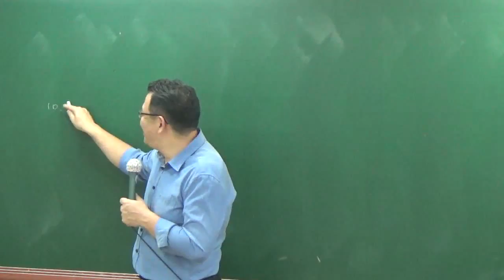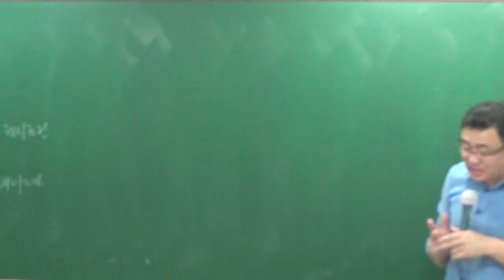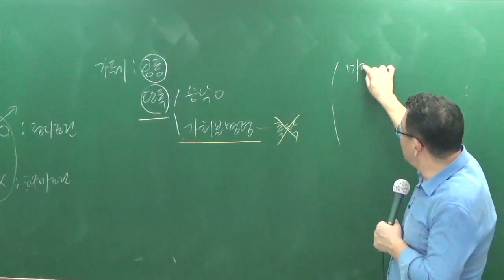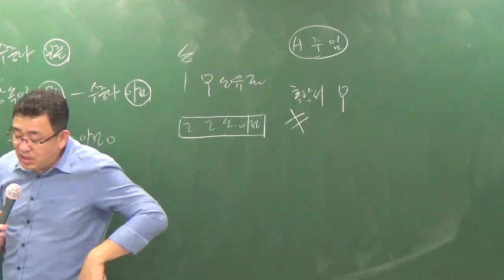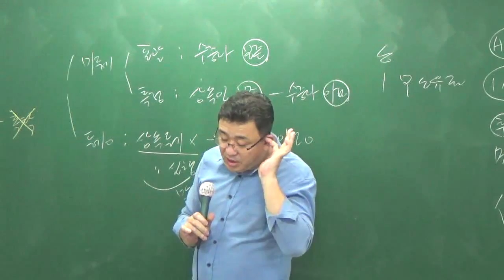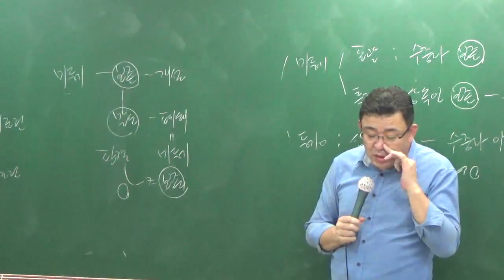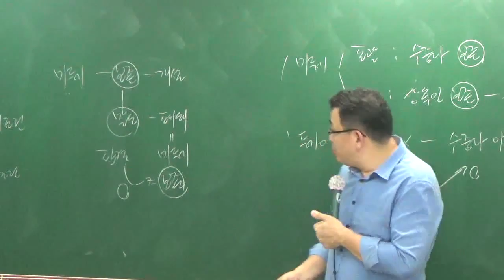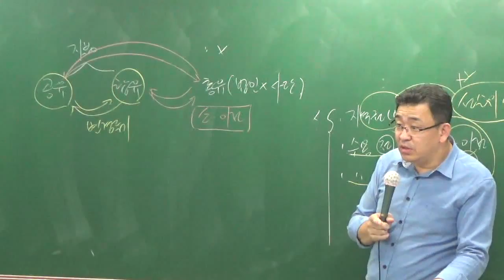공시법10-6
족집게100선